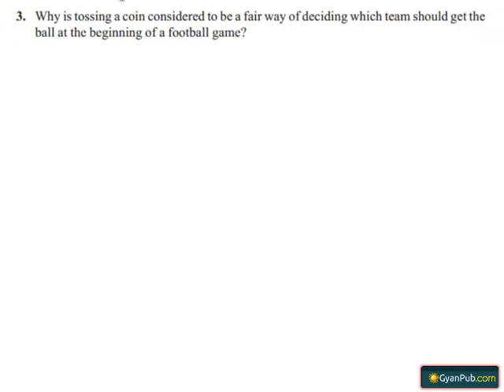NCERT Solutions for Class 10 Maths Chapter 15 Probability Ex 15.1 Q3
Phani CBSE
Scoop it! LearnCBSE.in
RD Sharma Class 10 Solutions Chapter 13: Probability Ex 13.1 Q 22
RD Sharma Class 10 Solutions Chapter 13: Probability Ex 13.1 Q 23